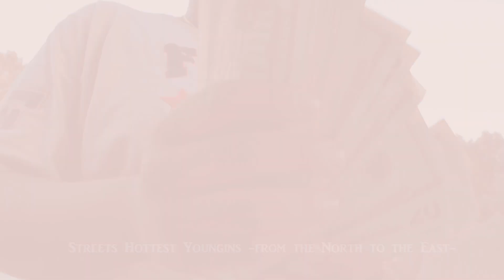Streets Hottest Youngins - From The North To The East